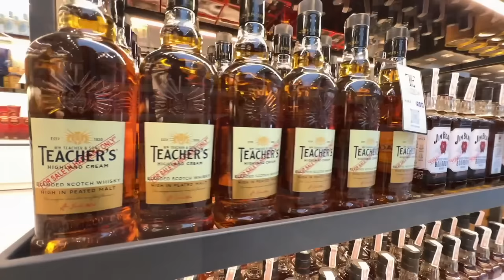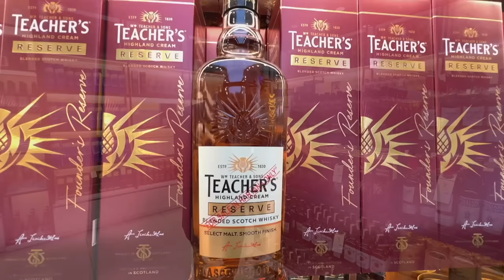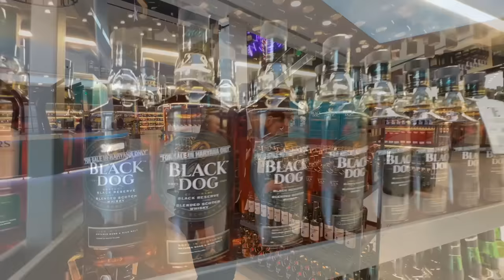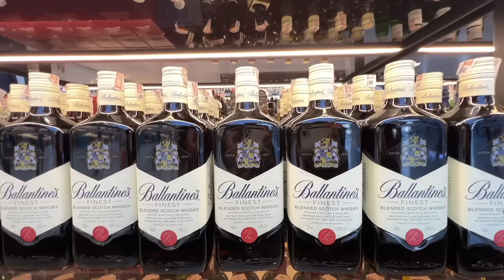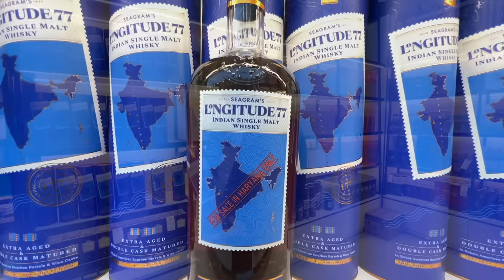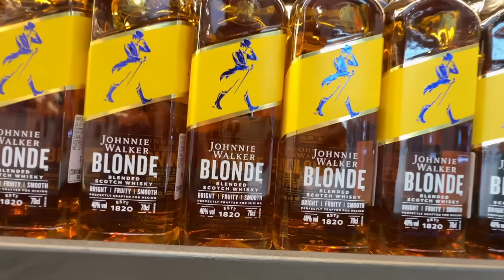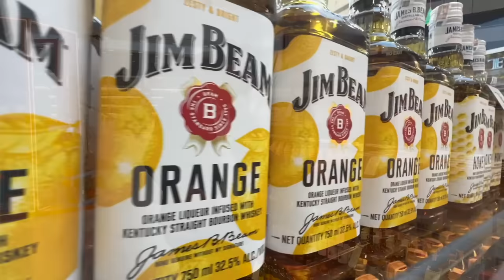Gurgaon Liquor Prices 2024 | Rs 4000 Mein Gold Label | City Ka Theka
In this video i am visiting a new wine store (Theka) in  Gurgaon which apparently is one of the biggest and also ye hai sabse Premium wine of Gurgaon.
So lets checkout kya hai special is wine store mein aur kya hai Gurgaon liquor prices in 2024.

 / rjaadicityka.  .

Location : The Liquor Fort
Sec 65 ,Gurgaon
opposite Worldmark